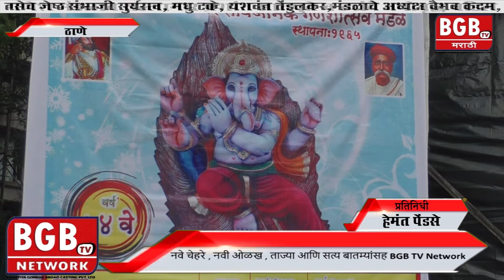आण्णासाहेब वर्तकनगर सार्वजनिक गणपतीचे मंडपात आगमन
Anchor  -  Priyanka Bagal

Reporter - Hemant Pendase

Editor    -  Navin Neel